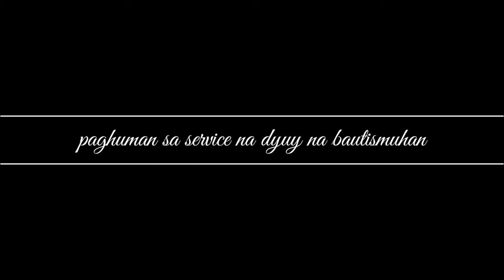UPC APOKON 3-H LINIS AFTER CHURCH BAUTISMO GLORY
Also like and follow to may facebook page.